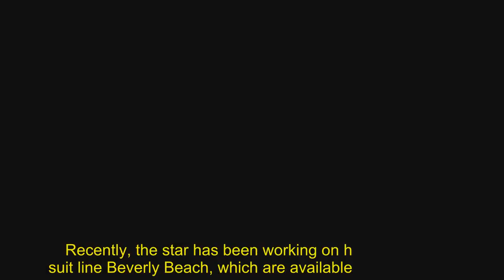RHOBH's Dorit Kemsley looks unrecognizable in 1994 yearbook photo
Lots of things have changed for Real Housewives Of Beverly Hills star Dorit Kemsley since 1994 — especially her looks.The fashionista, 41, looks almost entirely unrecognizable in a newly discovered  yearbook photo from her days at Amity Regional High School in Woodbridge, Connecticut.In the photo, the star — who was known at Dorit Lemel back then — looked like a blast from the past with full 90s curls, dark lips and bushy brows.Dorit, who began her stint on the Bravo hit in 2016, couldn't have looked more different in the yearbook picture. Unlike the smooth blonde locks she sports now, the star showed off dark coils of curls.  Her makeup made it clear the photo was taken in the thick of the 90s, as the star showing off dark lips and matching brows.She appeared to be wearing a dark tee shirt with a velour blouse on top along with modest hoop earrings.   In addition to the head-turning photo, Dorit's yearbook entry included a quote from Spanish writer Baltasar Garcian.It read: 'For knowing how to keep friends in more than knowing how to make them.'It seems Dorit's come a long way since her days as a teen in suburban Connecticut.She first made her mark in the fashion industry after learning the ropes at an Italian swimwear company, where she quickly rose the ranks.    Recently, the star has been working on her own bathing suit line Beverly Beach, which are available for sale online.In 2015, the Dorit married British businessman Paul Kemsley in a lavish NYC ceremony.The pair have two children: son Jagger, four, and daughter Phoenix, two.